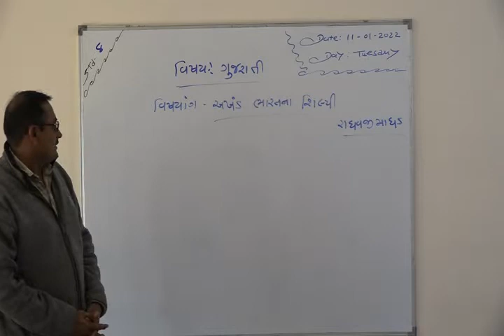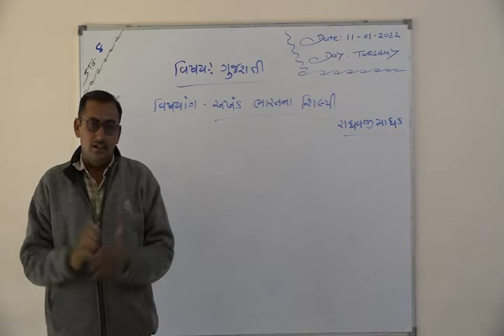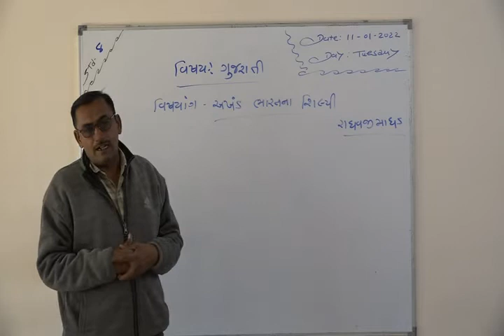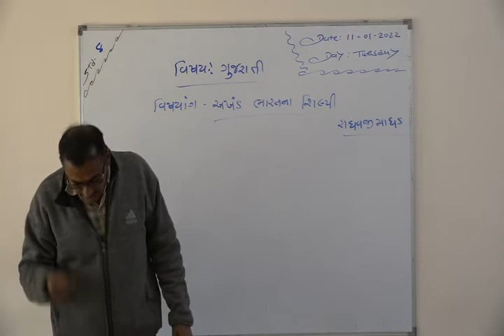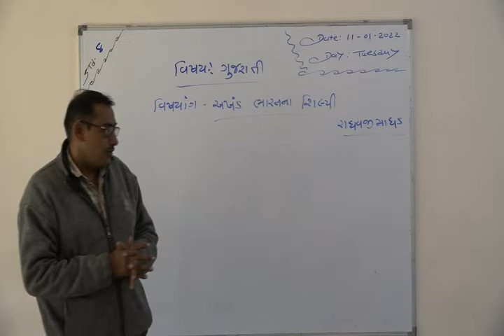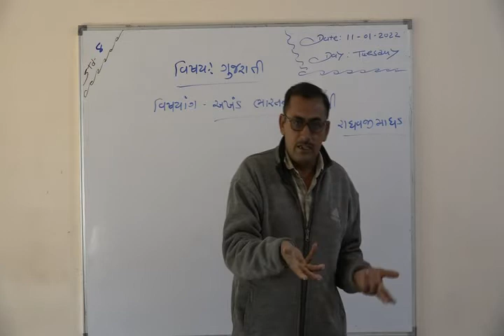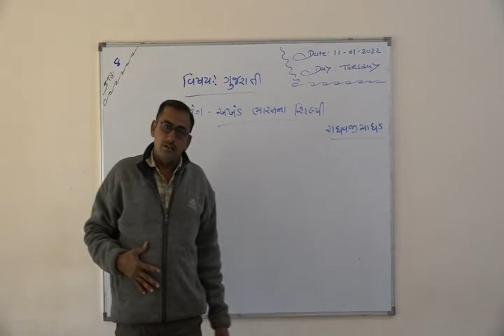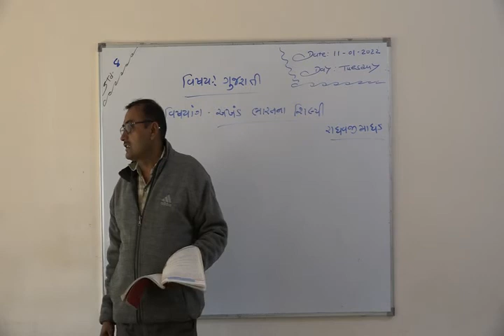Shree Adarsh Primary School,Bhabhar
ધોરણ ૮ વિષય ગુજરાતી પાઠ ૧૫ અખંડ ભારત ના શિલ્પી 012